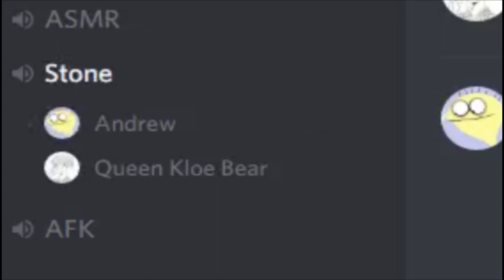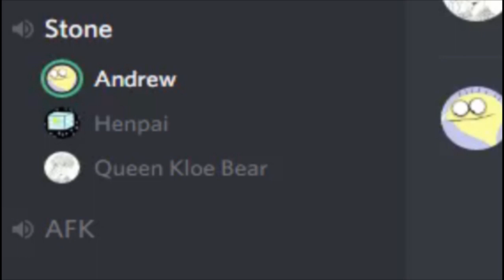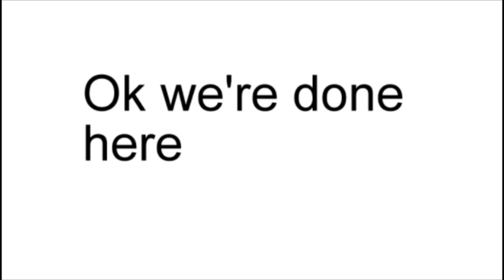FURRY FABLES!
if you love furries this is the game for you dad.